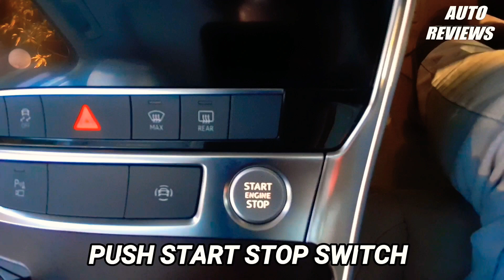2020 AUDI A6 45TFSI TECNOLOGY BS6 WALK-AROUND